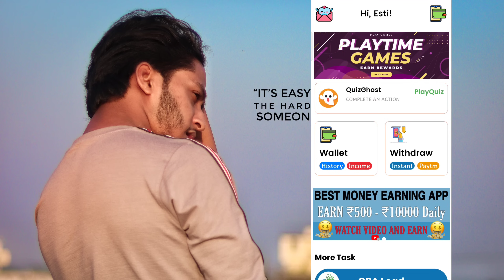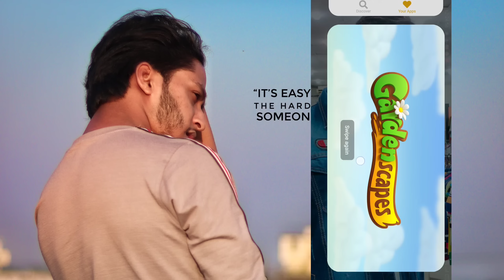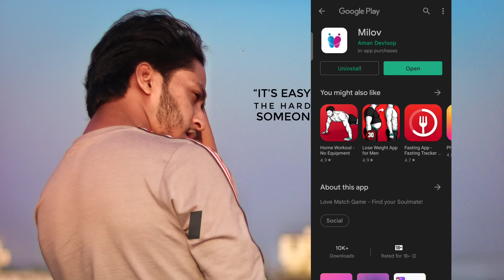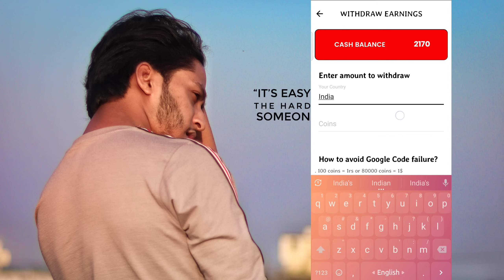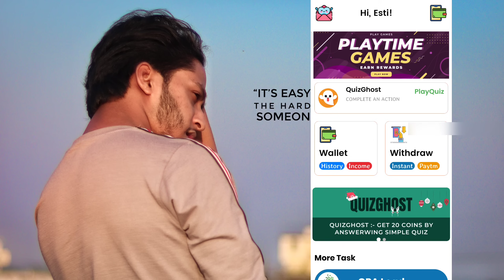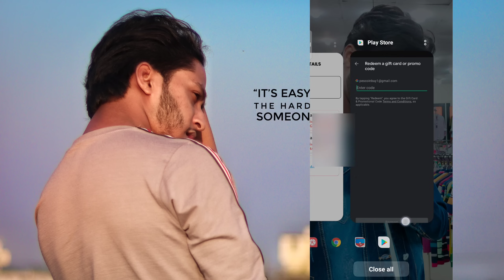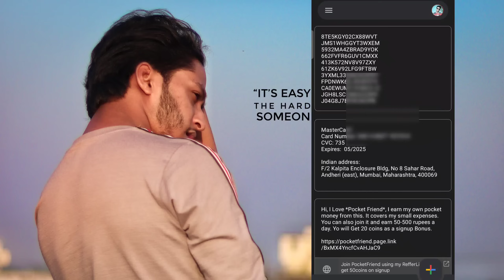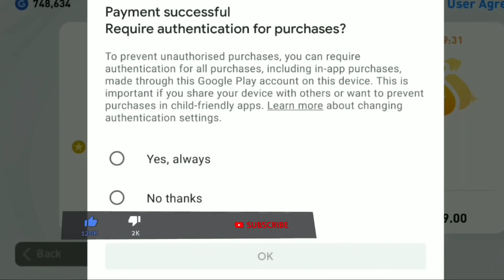How to Get Unlimited Coin Purchase in Pes Mobile | সম্পূর্ণ ফ্রি আনলিমিটেড ক্রয় করুন | New Apps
Hi Guys. 😉
I will Show

 BKASH | FOODPANDA | NAGAT নগদ । LUX | WIX | GRAMMARLY | FACEBOOK | TUBEBADDY | Alibaba | Daraz